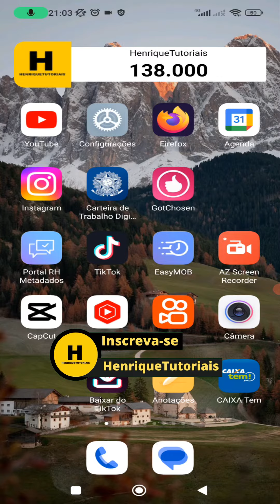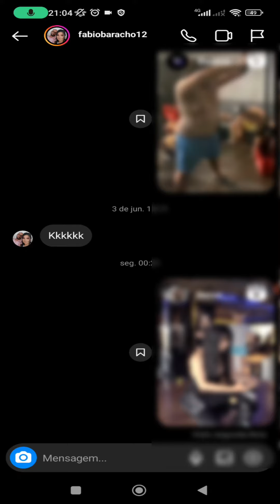Como desativar o modo temporário do instagram!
Nesse vídeo quero te mostrar como desativar o modo temporário no instagram , muito Simples fácil e rápido, confira aqui.

📲  Kwai: @Henrique_Tutoriais